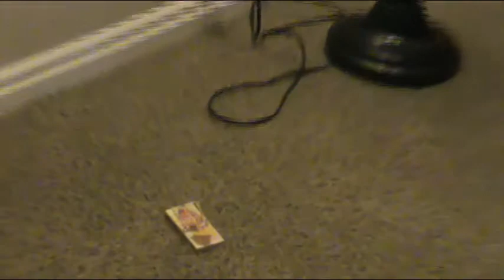Mouse film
Description